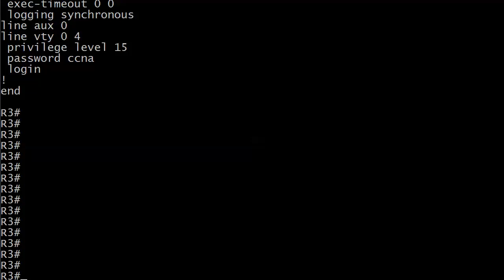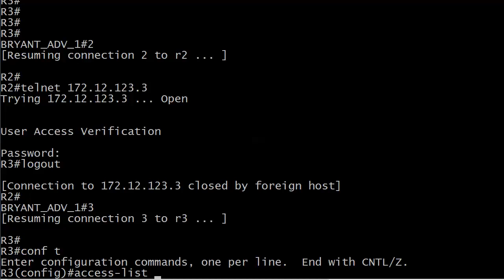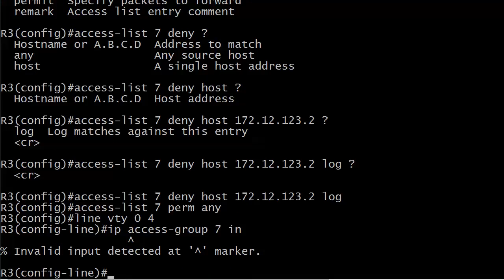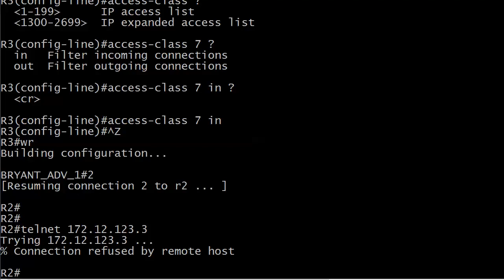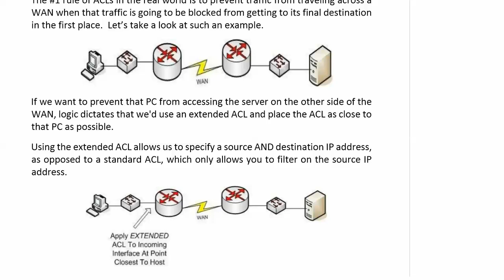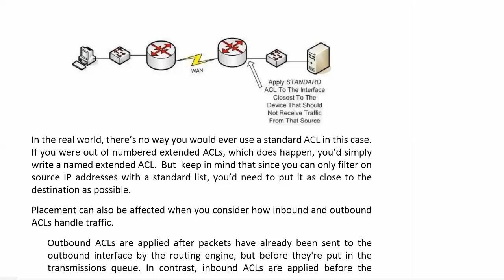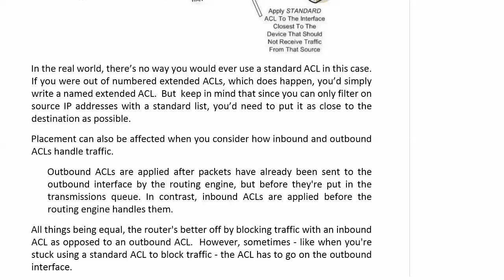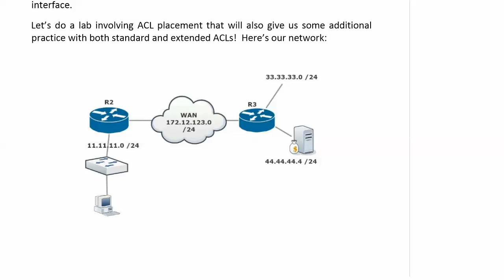CCNA Free ACL Boot Camp (8/13): "Placement Is Everything"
It does us no good to write the right ACL if we put it in the wrong place!  Join me for this discussion on the proper placement of ACLs -- which just might surprise you! -- and then join me for my CCNA Video Boot Camp for only $11!

Chris B.